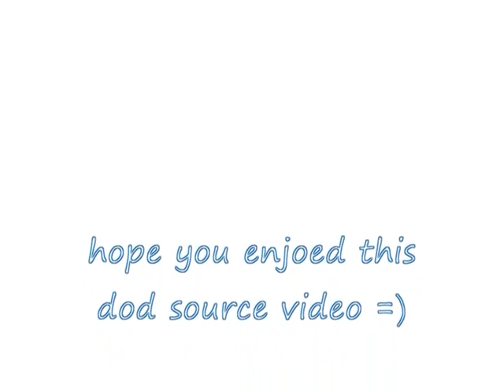Day Of Defeat Fun With Console And Glitches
This video contains some material that may be offensive for some people so if ur under six you shouldnt watch this video thanks to all viewers and specially all commenters =)